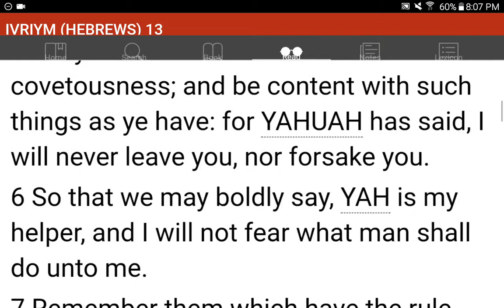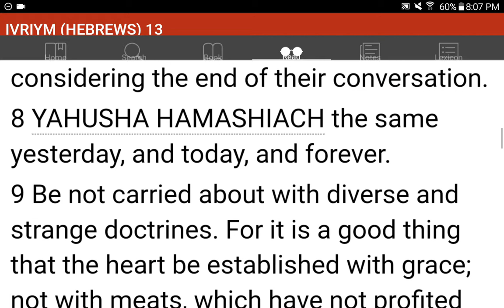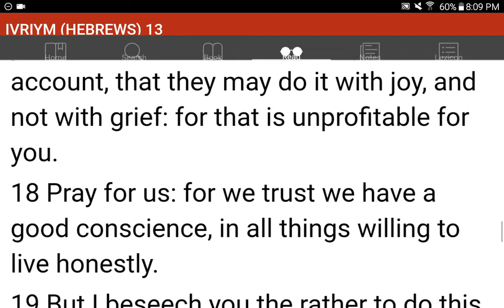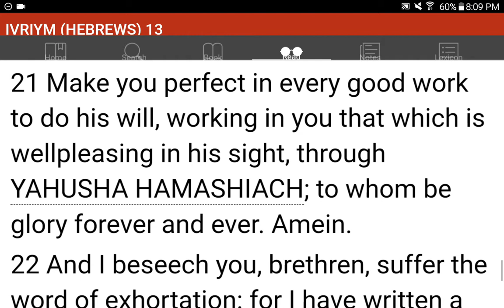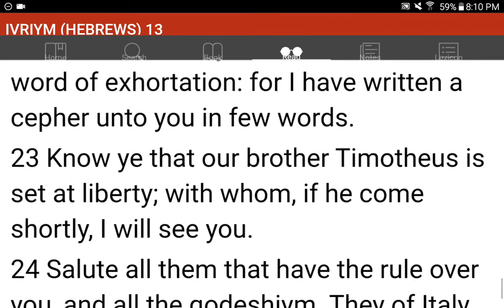💜h?™ "What's the MOST HELPFUL & SIMPLEST WAY that WORKS?"™ GIVE 1P/Month NOW! GCash